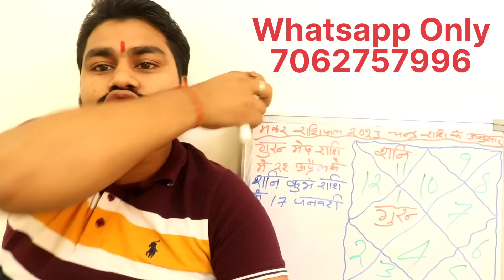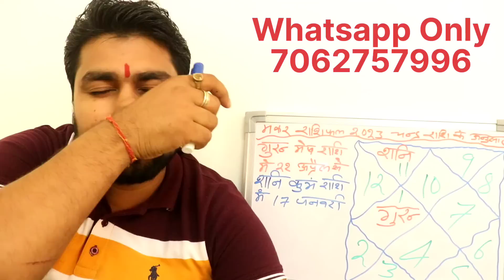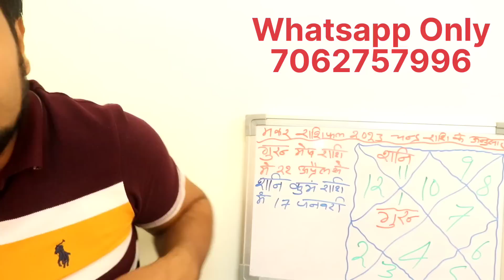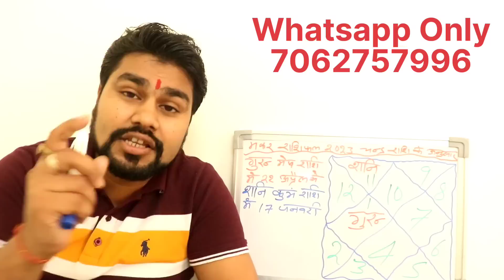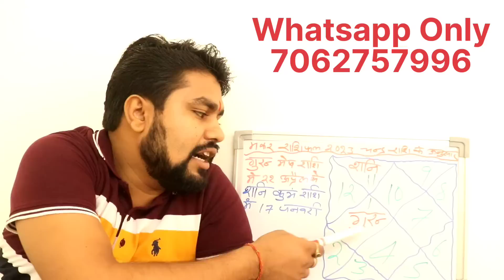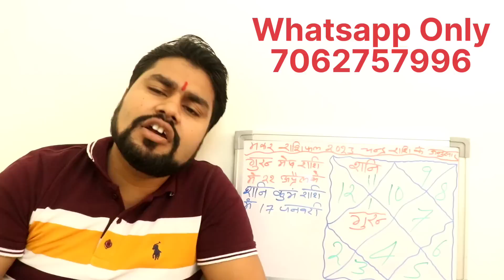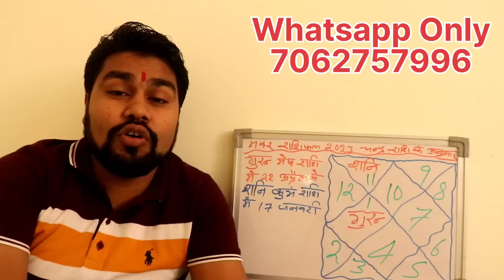#10.राशिफल २०२३ मकर राशि | Makar RASHIFAL 2023 | 22 अप्रैल के बाद मकर राशि की जिंदगी ही बदल जाएगी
#10.राशिफल २०२३ मकर राशि |, Makar RASHIFAL 2023  |, 29 जुलाई के बाद मकर राशि की जिंदगी ही बदल जाएगी |, Raja MISHRA |, Mishra 4 you |, Capricorn horoscope 2023  | ,